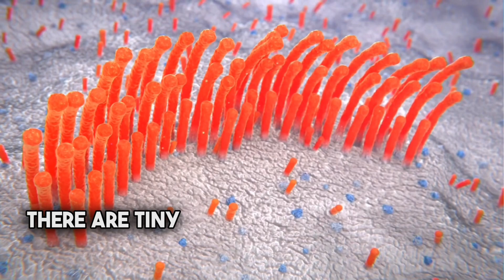Understanding Recruitment and Its Impact on Hearing Loss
Have you ever experienced hearing loss? If so, you may have heard of recruitment. It's a phenomenon that can affect how we perceive sound. Learn more about it and how it relates to the inner ear and damaged hair cells.